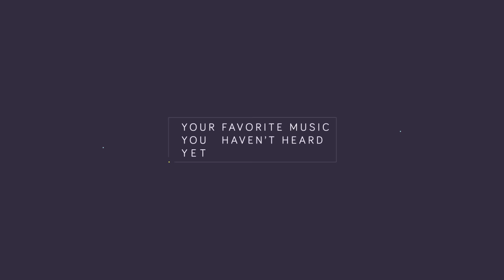Disclosure - You & Me (Lumine Edit/Flume Remix)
This one went pretty viral thanks to Lumine's templates/formatted videos he used to promote the remix on TikTok. Tapping in to the Fred again audience this remix is honestly amazing. I wish it was longer than 2:30 but that means it'll just be on repeat. Unfortunately since it's a bootleg - it won't be on Spotify so feel free to add to your YT playlists. ;)